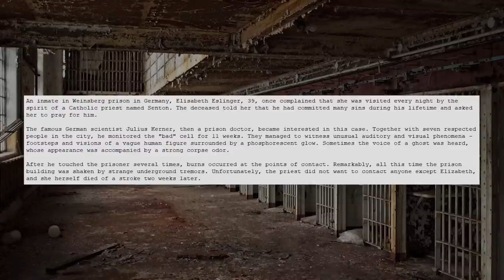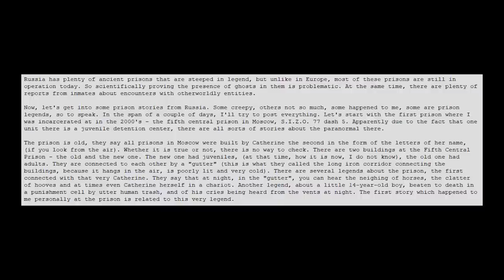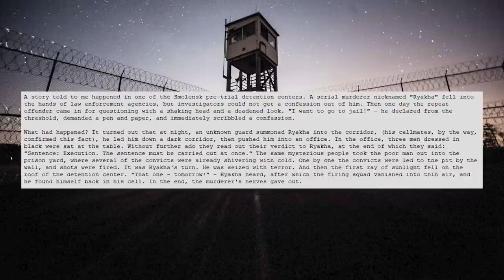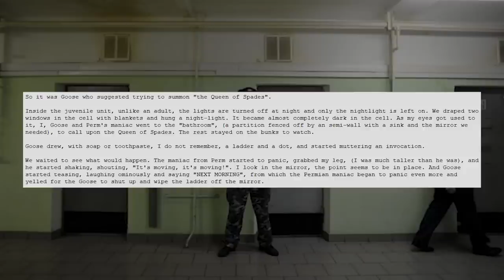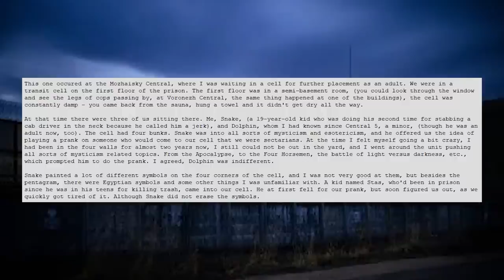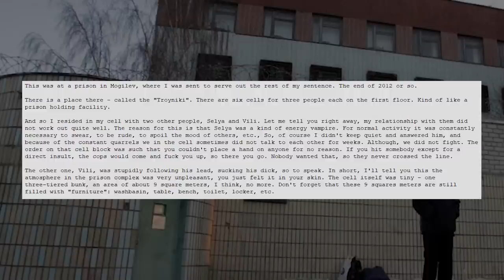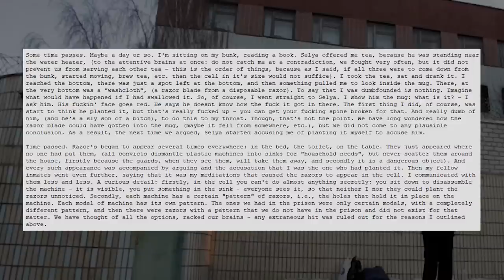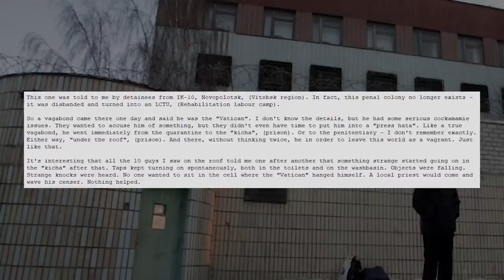STORIES FROM SOVIET PRISONS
Here's a compilation of interesting stories, both legends and first hand, from various prison and detention complexes in Russia. This one was a rather hard one to translate due to the amount of really obscure Russian prison slang.

BTC : 1KYevRsomjVpiP6pQ5s5X7UsvhuneHkQsF
XMR : 848iTcZeADvUYShqRUUT5HiuqeWCiF8SSLft4KzrdHVVM1QXpgLzFdkFRgdRxrzEQ7ag4WgiJirL17H4kYFKxz6Y1aBBmKH

00:00:00 Intro
00:00:43 International stories
00:07:10 Crying from the vent
00:11:22 Execution before dawn
00:12:39 Yerema the snitch
00:13:19 Escape attempt
00:14:33 Goose and the summoning ritual
00:19:11 Shaggy cop
00:20:23 The Kotopes
00:21:49 The Bleeding vent
00:27:08 Selya and the razors
00:37:46 The Vagabond
00:38:56 Outro

ＳｔｅｖｉａＤＸ - II - 04 Sitting on the bus, looking out the window